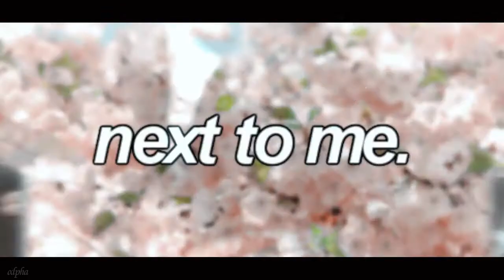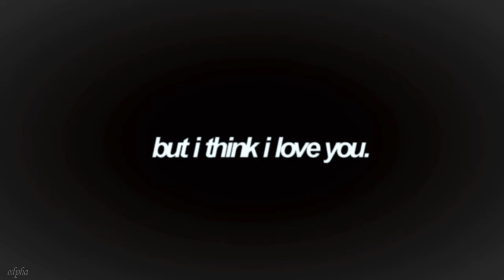lose myself tonight;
простите за тупое интро, концовку и херовый графон в начале :\

спасибо Свете за прекрасный текст :з

с момента придумывания идеи до момента рендера видео прошло около 25 часов с: теперь вы знаете больше
\а ещё я удалил вегас после создания этого говнеца :х\

и да, видео недоступно с телефонов, простите пжлста.

coloring \\ annet
render time \\ 21 min
layers \\ 16